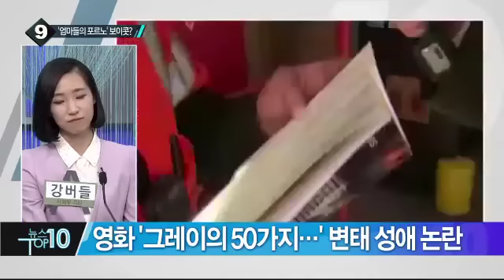엄마들의 포르노?…19금 영화 선정성 논란_채널A_뉴스TOP10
엄마들의 포르노?…19금 영화 선정성 논란